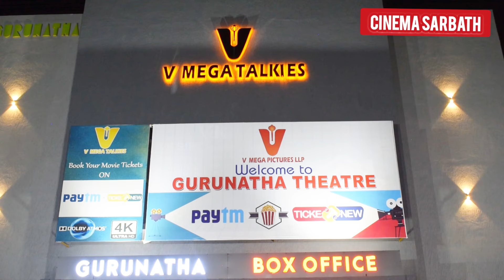The Goat Public Review | Goat Fdfs Public Review | Goat Movie Review | Thalapathy Vijay